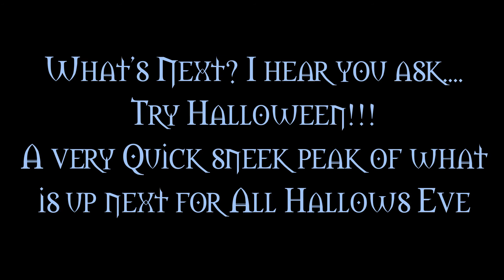Haunted Asylum Gothic Horror Music Album 1 day countdown to release date.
With just 1 day to go to the release of our second album Haunted Asylum. a quick run through of samples 16-18. Enjoy. Tonight at Midnight in whatever time zone you are in the album will be available on all major streaming services.  You can also use the links below to go directly to Spotify, Amazon or Apple Music for our new album.

Amazon Music